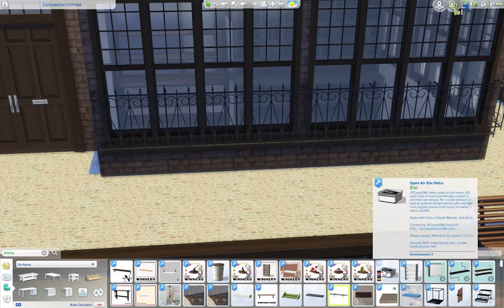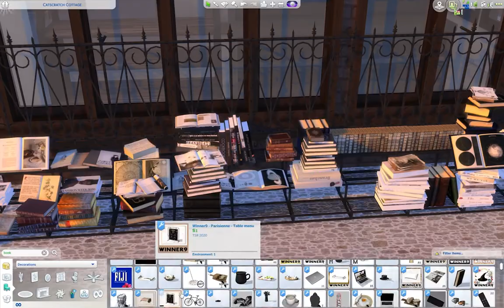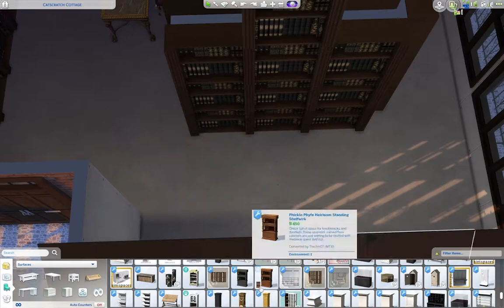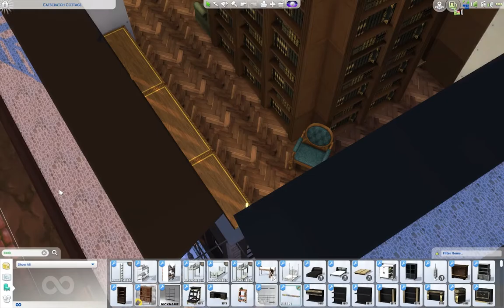Secondhand Bookstore Build! [Sims 4 Speedbuild]